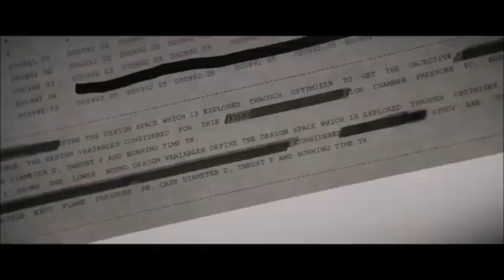히든 피겨스 (Hidden Figures, 2016) | Official Trailer [한글자막]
- Additional Details-